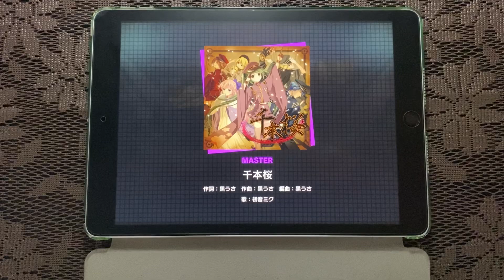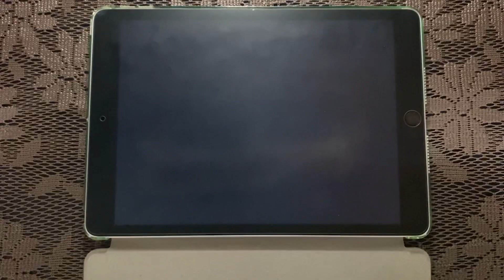【プロセカ】“タッチペン”で「千本桜」(MASTER 32)ALL PERFECT(AP)【Project SEKAI/Touch pen play】【音ゲー】【ミラー譜面】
使っているタッチペンについては過去の動画で話しています。

端末:iPad 第9世代　無印
速度:10.2
判定:-2.9
SE無し
判定強化無し